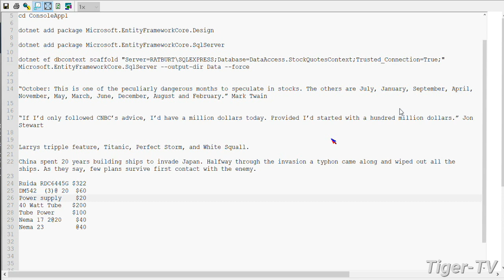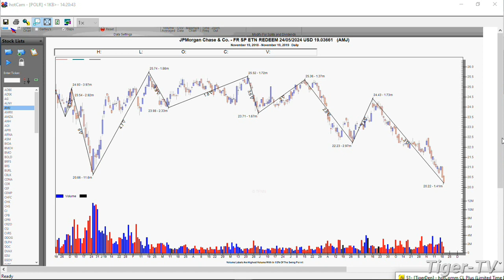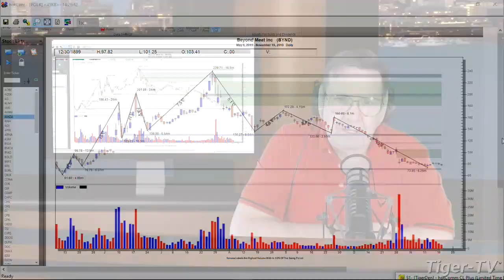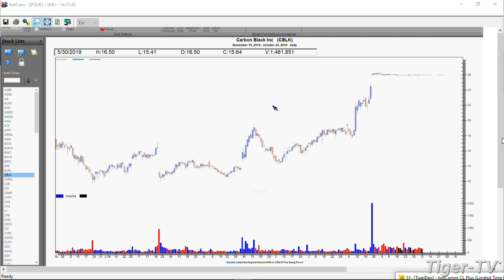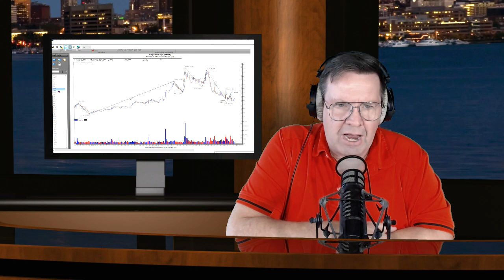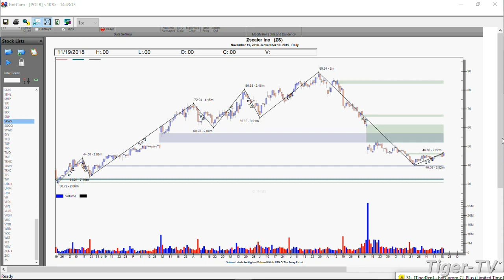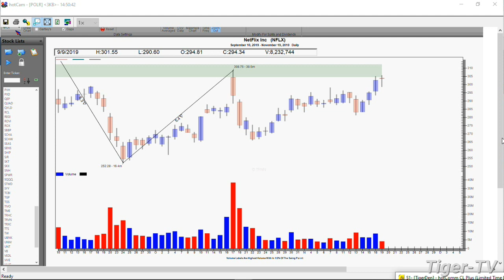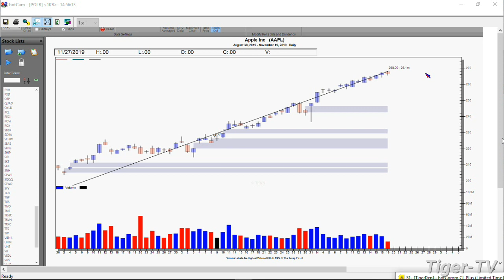November 19th, The Power Trading Hour with David White on TFNN - 2019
Every Trading Day at 2PM EST to catch David White, LIVE, as he hosts The Power Trading Hour, here on TFNN!